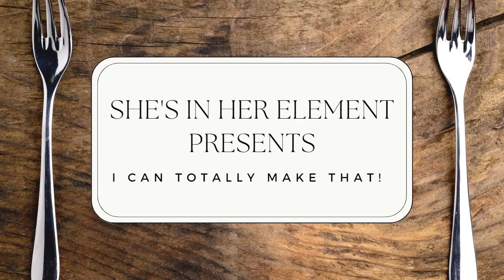Best Ever 30 Minute Meal / Pork Chops in Creamy Spinach Sauce / Easy Dinner / Extreme Flavor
Looking for a flavorful meal that takes less than 30 minutes to make? Look no further.
This savory dish has explosive flavors even the pickiest of eaters will eat, and using this recipe is a great way to get your kids to eat spinach!
And as a bonus, I've included an easy Dijon vinaigrette recipe to go with a salad which compliments this bold flavored meal cohesively and delightfully.
Don't forget to check out Susannas line of garlic salts and spices by visiting her website at:
XOXO,
Shawn-Marie